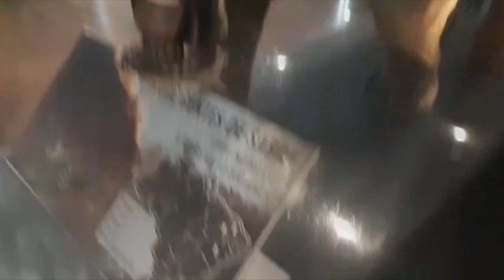CONHECENDO SÃO PAULO/ MUSEU CATAVENTO/ SURPRESA PARA AS MENINAS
ESSE VIDEO É SUPER ESPECIAL POIS PESSOAS ESPECIAIS FORAM CONOSCO CONHECER SAMPA!! VEM CONOSCO !
PRIMEIRO  DIA EM SAMPA  , MINHA FAMILIA , AMIGAS E EU ESTAMOS CURTINDO UM FINAL DE SEMANA EM SÃO PAULO
  SAIMOS PARA CONHECER O MUSEU CATAVENTO  , E PARA NOSSA SURPRESA E DAS CRIANÇAS VIMOS OS PERSONAGENS FAVORITOS DELAS OS PJMARKS
FOI MUITO DIVERTIDO
DEPOIS FINALIZAMOS A NOITE ADORANDO A DEUS !